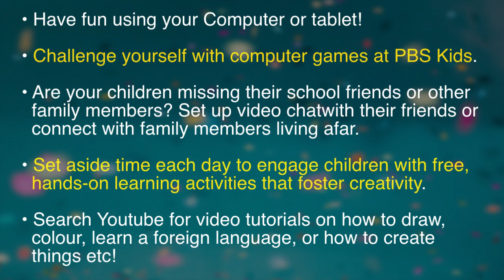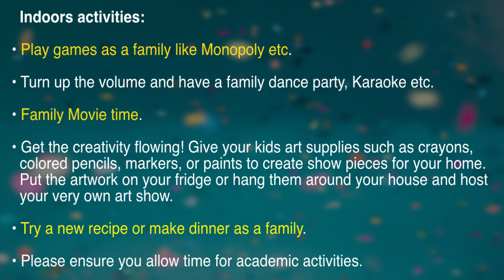Activities and online resources for homebound kids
Provideo has decided to use our down time to help inform and educate people in dealing with this period

Provideo specializes in videography and Photography for Destination weddings funerals and special events, in the beautiful island of Saint Lucia.